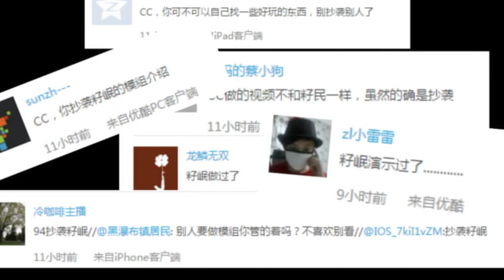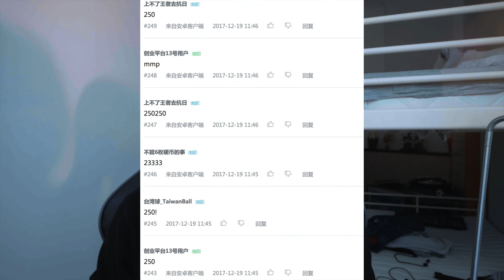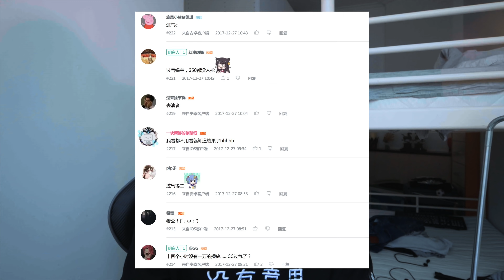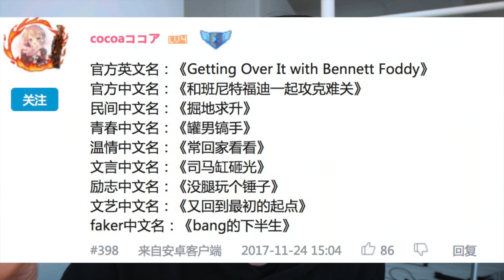7個UP主最討厭的評論！發這些評論會讓UP主對你失去所有好感...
下期視頻：

我的微信公眾號：XiLanCeylan
我的微博：@錫蘭Ceylan